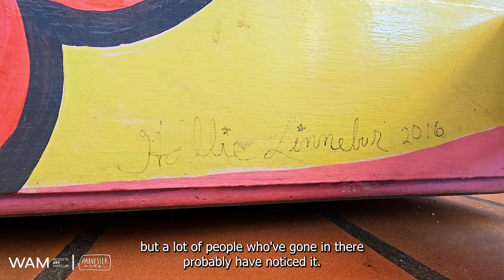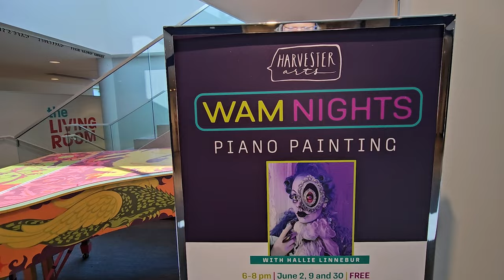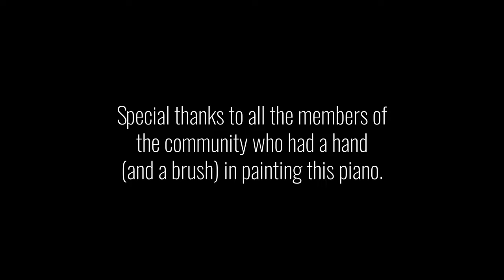WAM Nights + Harvester: Piano Painting with Hallie Linnebur ("Deadnettle")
Local artist and drag performer, Hallie Linnebur, took the lead in heading up a community piano painting project at the Wichita Art Museum. The finished piano is located outside of the children's play area, "The Living Room." Come view the piano at WAM as part of our free admission!

videography: Charity Harmon
motion graphics: KaCey Green

WAM's partnership with Harvester Arts seeks to bring people, ideas, and art together for the community. Friday Nights at the Art Museum ("WAM Nights") includes programs with artists, musicians, and performers to give people a chance to enjoy the arts in a whole new way!